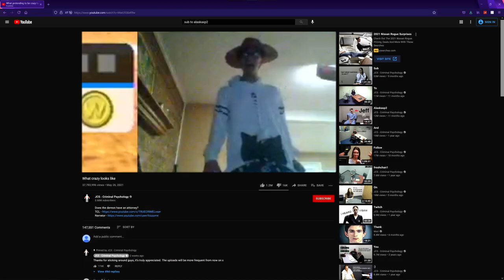This is the Worst Game in Wii Sports | Batting Practice and Baseball Plats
Wii Sports consists of five separate sports games—tennis, baseball, bowling, golf, and boxing—accessed from the main menu. The games use the motion sensor capabilities of the Wii Remote to control the player's dominant arm and/or the appropriate sports equipment it wields. Boxing utilizes both Wii Remote and Nunchuk gestures to control both of the player's arms. The player moves the remote in a similar manner to how the separate games are played in real life; for example, holding and swinging the Wii Remote like a golf club, baseball bat, tennis racket or bowling ball. Some aspects of the gameplay are computer controlled. In tennis, player movement is controlled by the Wii, while the swinging of the racket is controlled by the player. Baseball consists of batting and pitching, with all of the fielding and baserunning handled by the computer. Due to their turn-based nature, golf and bowling support hotseat multiplayer and can be played with just one Wii Remote that can be shared among players.
Two people Wii boxing; the Wii Remote and Nunchuk are used here to control punches. The in-game characters are taken from the Wii's Mii Channel, which allows the user to create a Mii (a customized avatar) that can be imported into games that support the feature. Wii Sports is the first Wii title to use this feature. Miis saved on the Wii will appear in the crowd during bowling games and as members of human-controlled teams in baseball. The non-player characters in the game were also created using the Mii Channel toolset. Miis created on one Wii can be transferred onto the internal memory of a Wii Remote for use on another Wii with different save data. After a game, a player is awarded or penalized skill points based on performance relative to the computer's skill level, though some games do not calculate points during multiplayer sessions. The game keeps track of these points by charting them on a graph, as well as increasing the size of the crowd in Tennis and Boxing single-player modes. After obtaining 1000 skill points in a sport, a player is awarded "pro" level, along with a cosmetic feature for their Mii in Bowling and Boxing. A Mii newly turned pro will receive a message on the Wii Message Board notifying them. Wii Sports also features a fitness test that calculates a player's fitness age (ranging from 20 to 80 years old, 20 being the best possible). The test gauges the player's performance in three randomly chosen challenges in each test from the training mode that have been played at least once, and can only be taken once a day per Mii. Calculating the fitness age takes into account a player's balance, speed, and stamina. Fitness age results are graphed over one, two, or three months, with daily results posted on the Wii Message Board. The challenges from the fitness test are taken from another mode in Wii Sports, the training mode. Training mode allows players to practice three challenges for each sport. In these challenges, players can earn medals by reaching certain scores. Medals range from bronze to platinum, bronze being the easiest, and platinum being the hardest.